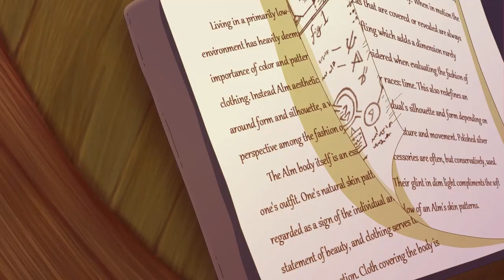A Storm Part 30 - Thrilling Intent 247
On this episode of Thrilling Intent!
We get some spicy Outrider Lore!!

Also, be sure to check out Jay's new project Windrose Everlasting!

It's extremely good!